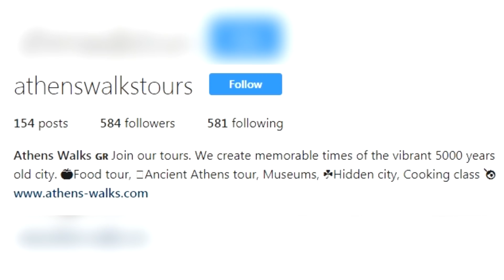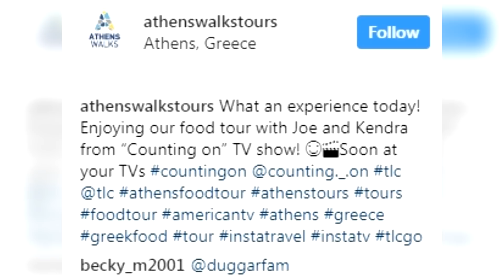Joseph Duggar & Kendra Caldwells Honeymoon Location Revealed : Full Report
Joseph Duggar and Kendra Caldwell were spotted enjoying their honeymoon late last week, and the couple was not alone.

They tied the knot on September 8, but the newly weds have managed to keep the location of their honeymoon a secret until recently. On Friday, the Athens Walks Instagram page spilled the beans, on one of the places the couple visited during their first romantic getaway as husband and wife. In the tour companies social media snapshot,

Joseph and Kendra are pictured strolling the streets of Athens, Greece, with a tour guide from Athens Walks. The couples days of chaperoned dates are over now that they are married, but they are not spending their honeymoon alone; the Counting On camera crew accompanied them on their trip to Greece.

According to the caption on the Athens Walks Instagram photo, Joseph Duggar and Kendra Caldwell were on a “food tour”. The newlyweds likely worked up quite the appetite, as they spent four hours taking in the sights, smells, and tastes of areas in Athens that are popular with tourists, including Monastiraki Square, the bustling shopping district located in the heart of the city.
According to the Athens Walks website, Joseph and Kendras tour also included stops at pastry shops, cafes, specialty food shops, and bakeries.

Joy-Anna and Austins honeymoon episode of Counting On has not even aired yet, so it may be awhile before fans of the TLC reality series, get to find out whether Joseph and Kendras Grecian honeymoon also included the cooking class offered by Athens Walks.